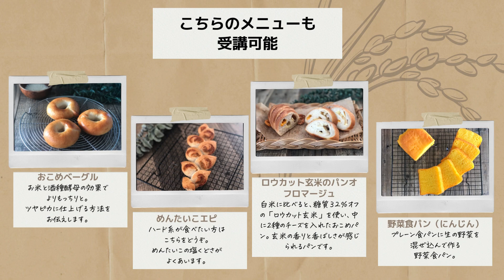酒種おこめパン講座ダイジェスト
山梨初となり、「酒種おこめパン対面講座」のダイジェスト版です。
メインのパンは４つ、サブメニューもあり、盛りだくさんの内容となっています。

★絶賛開講中
「酒種米粉パン基礎講座」
毎日食べても飽きない４種類の酒種米粉パンをお伝えします。

サブメニューで酒種酵母の種継ぎもするので、受講後はご自分の酵母で米粉パン作りができます！

酒種を活用した簡単料理レシピもお伝えしてます。

基礎講座の体験レッスンも随時募集中！

★「酒種米粉パンアドバンス講座」
基礎講座終了の生徒様対象の講座です。

小麦パンみたいな酒種米粉パンを作ってみませんか？
今回の講座は、酒種酵母と発酵調味料を使ったサブメニューがなんと１８種類！！
これを知ればあなたも発酵調味料マスターになれるかも（＾＾）

★「ロースイーツオンラインレッスン」
いよいよ開催！！
女性のためのスイーツ、ロースイーツを一緒に作ってみませんか？

🍚2大発酵腸活お料理レシピ
①発酵レモンドレッシング
②酒種塩麹レモン豚丼
（酒種酵母がなくても作れます！）